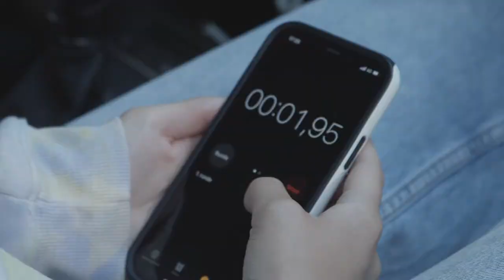Forstå fart - Episode 4 - "Spotify" - Vei, fart, tid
I fjerde episode av Forstå fart: Hvor lang til tar det å skifte låt på Spotify?

Skal du taste på dashbordet eller skifte låt, må du være klar over at meterne løper og sekundene går når du kjører, mens du ikke er oppmerksom på veien. Kjører du i 80 km/t, forflytter du deg drøyt 22,2 meter i sekundet.

Testpanelet tar tiden på hvor det tar å bytte låt mens de sitter i bilen. Tiden det tar, skal de vise hvor langt er i meter. Her er det rom for refleksjon.

Gjennom serien Forstå fart, kan man spesielt i skolen jobbe tverrfaglig og reflektere over hvorfor vi har 30 -sone i tettbygde strøk, påbud om bilbelte eller hjelm når vi ferdes på veien, anbefalt sikring av last, oppmerksomhet på veien, og bruk av sykkelhjelm og annet relevant beskyttelsesutstyr for myke trafikanter.

Når vi forstår hva som skader oss, kan vi også se nærmere på hvorfor  Vegtrafikkloven § 3 er så viktig, og hvilket aktivt ansvar som ligger på oss som trafikanter:

Se mer i den digitale læreboken fra Trygg Trafikk, gratis og åpen

Ungdomsskole - videregående opplæring - Trafikalt grunnkurs

Trygg Trafikk - Underveis